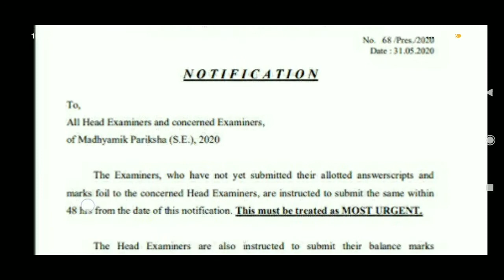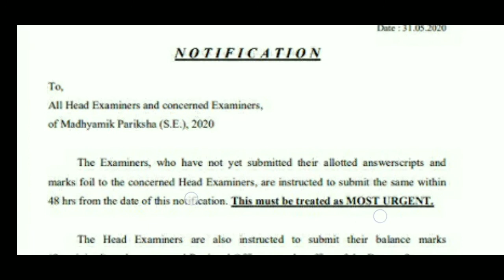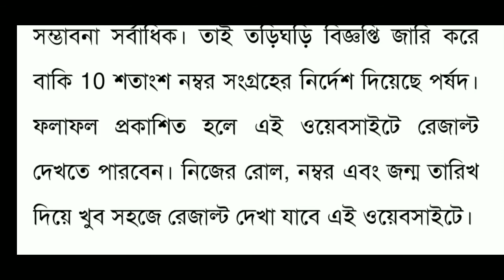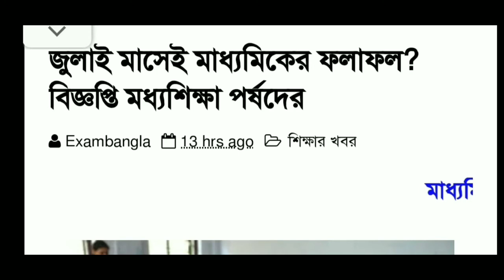মাধ্যমিক রেজাল্ট 2020,west Bengal madhyamik result 2020, madhyamik results 2020,madhyamik new result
westbengal_madhyamik_result_2020Wb_Latest_goverment_news CBSC New_rutine_exam_after_lockdown national_highway_authority_recuitment_2020 Upsc_result2020 tour_of_duty lockdown4.0 todaylatestnews medical_college-recuitment#wb_latest_update_news#wb_police_constable_result_2020#medical_collage_and_hospital_recuitment#Newnews#banglarchhatrabas#todaylatestnews#school_and_college_exam_news_2020#emplymentbank#westbengalnewprokolpo2020#Primarynews#primary_new_news_2020#sscnewsapdate2020#joint_exam_date2020#Newmadarashanews#banglarchhatrabas#Free_ration#ration_free_all_family#psc#psc_result#psclatestnews#pension_list#pension#banglarchhatrabas#bpl_list_2020#bpllist#wbbpllist#howtoknowbpllist2020#rcuitment#guest_teachar#guestteacharnews#prachesta#prachestascheme#prachestaprakalpa#ssc#latestsscnews#ssclatestnews#psc#pscnewsupdate#pscnewnews#ppscexamdate#sneherparash#স্নেহেরপরশপ্রকল্প#currentaffairs_todaynews_latesnews_currentnews#wbupparprimarynewsupdate2020#westbengalhealthrecuitment2020#wbgovermentjobs2020#upsc#civilservicelatestupdatenews2020